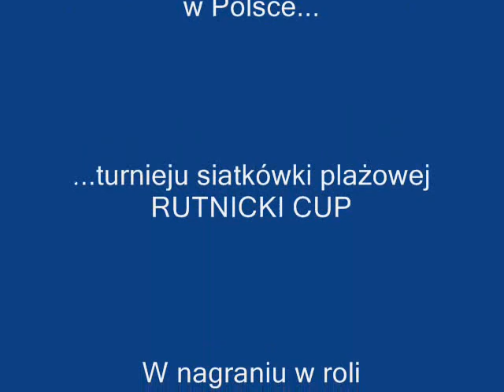RUTNICKI CUP (music anthem)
Utwór stworzony specjalnie na najwiekszy w Polsce, amatorski turniej siatkowki plażowej o Puchar Jakuba Rutnickiego czyli RUTNICKI CUP ktory odbywa sie regularnie od 2006 r.

W Utworze wystąpił Polski BUSTA RHYMES czyli Grochu - Mikrofonu Szaman w roli finezyjnego konferansjera o polotnych tekstach :-)